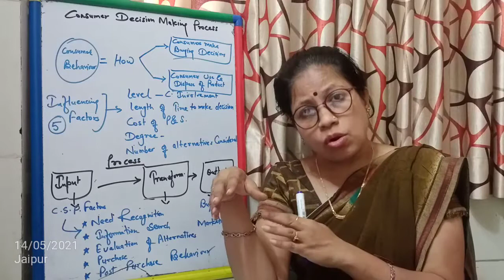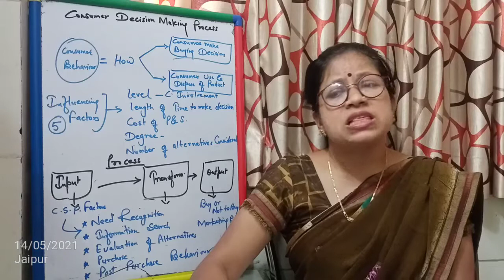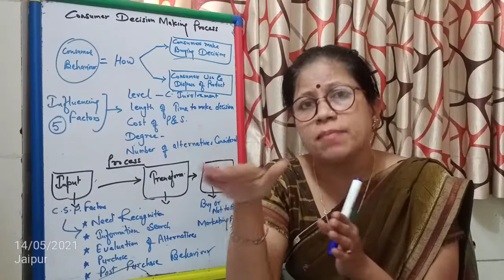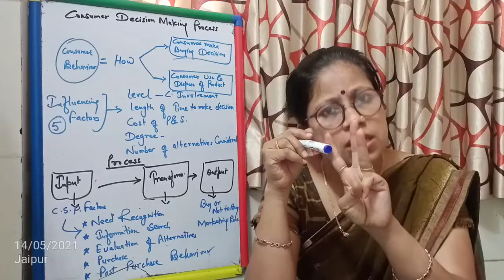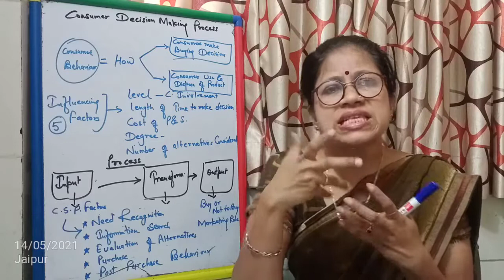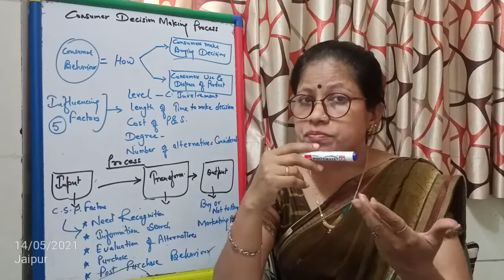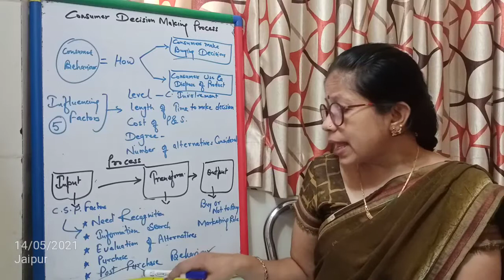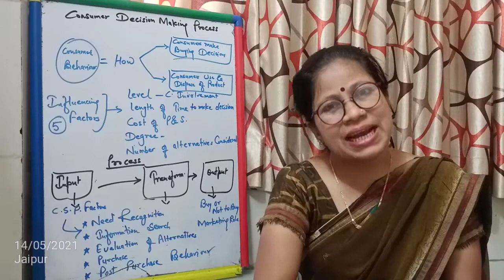Buying Decision Process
Various stages support to make sound buying decisions. There are so many influences play a major role to make the same..
This video helps to understand the whole concept.